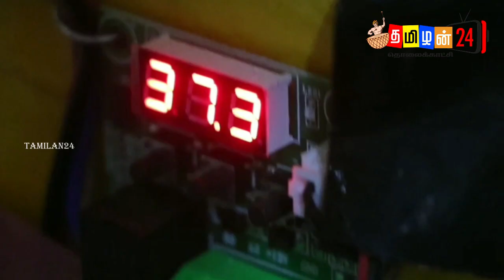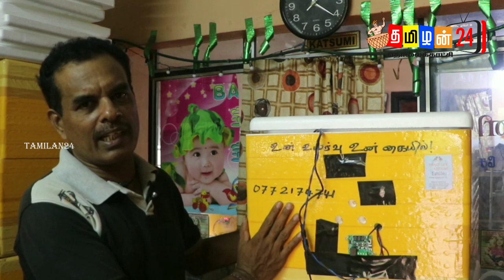வாழ்வை மாற்ற யாழில் இப்படி ஒரு கண்டு பிடிப்பாளனா-அசத்தும் நபர்!jaffna | today switzerland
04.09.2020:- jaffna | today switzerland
உங்கள் நடுநிலை ஊடகம் tamilan24news. நாட்டு நிலைமைகளை உடனுக்குடன் அறிந்து கொள்ள எம்மோடு இணைந்திருங்கள்!